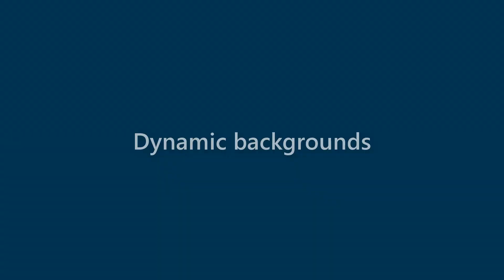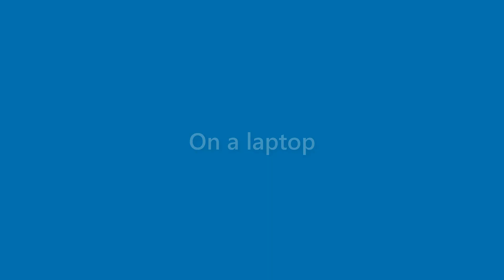Kaitlyn Collins - appearance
Name Look - Kaitlyn Collins - appearance. In this video we present "Kaitlyn Collins" name look and feel in various scenarios.
This video will cover:
How does "Kaitlyn Collins" look as a personal letterhead?
How does "Kaitlyn Collins" look on a business card?
How does "Kaitlyn Collins" look on a computer/laptop screen?
How does "Kaitlyn Collins" look with different background colors?
How does "Kaitlyn Collins" look with various fonts?